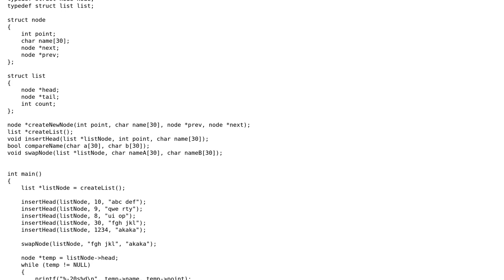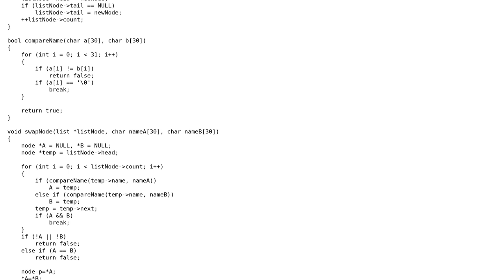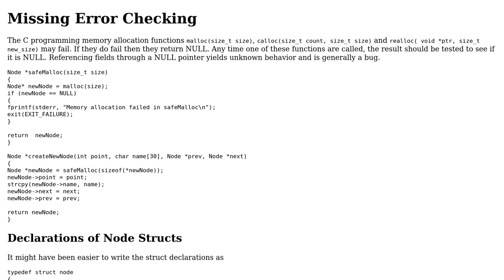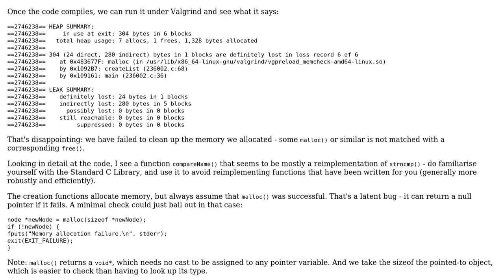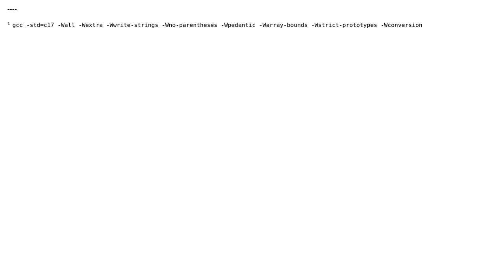function swap 2 nodes in doubly linked list (2 Solutions!!)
function swap 2 nodes in doubly linked list

With thanks & praise to God, and with thanks to the many people who have made this project possible! | Content (except music & images) licensed under CC BY-SA | Music | Images & others | With thanks to user Toby Speight user pacmaninbw user Becker and the Stack Exchange Network Trademarks are property of their respective owners. You are responsible for your own actions.